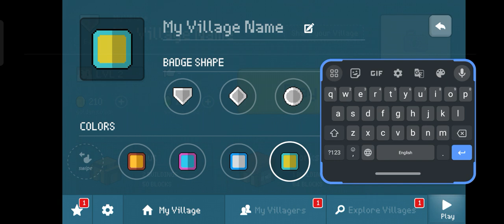I play Minecraft with @AnshuBisht and @minecraft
I play Minecraft with ‎@AnshuBisht  and ‎@minecraft  live livestream @ishu__vlogs

anshu bisht
yessmartypie
minecraft but
yessmartypie minecraft
anshu bisht smp
funny minecraft video
minecraft in hindi gameplay
minecraft hindi gaming
minecraft bedrock
minecraft android gameplay
minecraft gameplay
techno gamerz

ujjwal
live insaan
herobrine smp
survival
smp india
gamerfleet
herobrine fleet smp
jack bhaiya
minecraft survival series 33
fleet smp season 2
mythpat